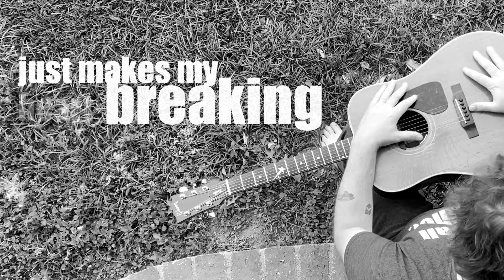Every Sound That Crashes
"Every Sound That Crashes" from the album SeaGreenNumber5 by Bobbo Byrnes

Directed and edited by Tracy Byrnes

That is a real firework or something that goes off 0:06 seconds into this video. Where we live in SoCal there are sounds like this all the time. Usually just fireworks and seemingly at random times. Not added for effect, I was making this video and that sound happened. Every day something brings me back. It does not go away.

BobboByrnes.com